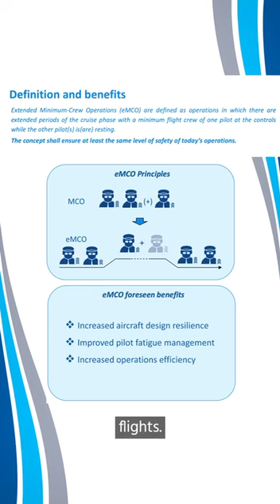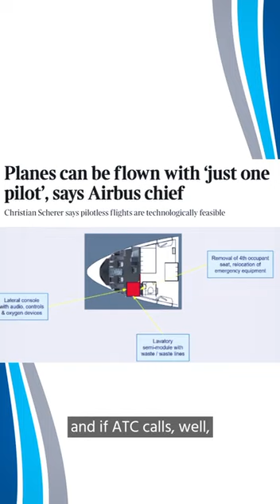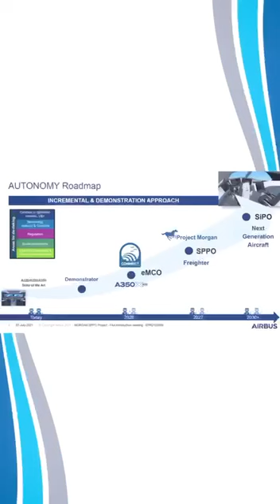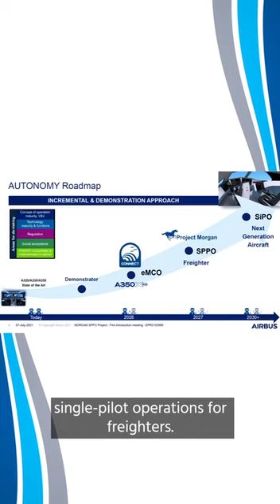Reduced Crew Operations Update